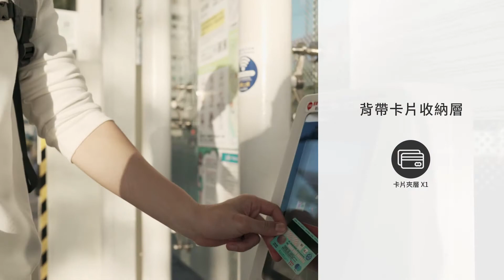Witty 休閒商務電腦後背包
猶如行李箱一般的後背包
3天2夜商務輕旅行~衣物,電腦,3C用品輕鬆收納
出國不必再排隊等行李轉盤~